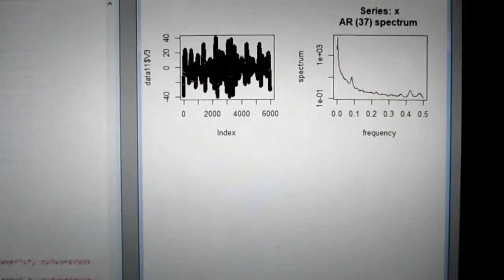超音波技術（多変量自己回帰モデルによるフィードバック解析） ultrasonic-labo